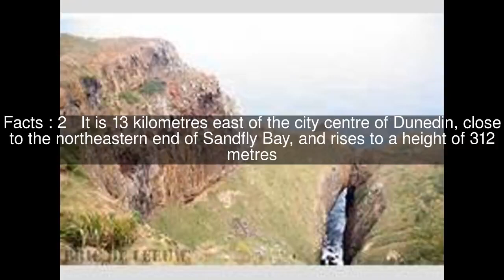Sandymount (New Zealand) Top #5 Facts